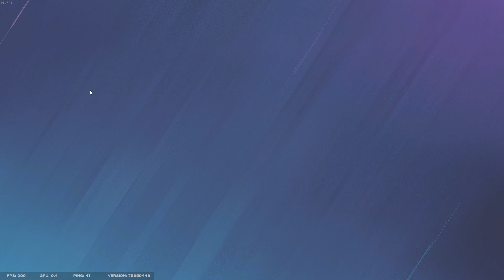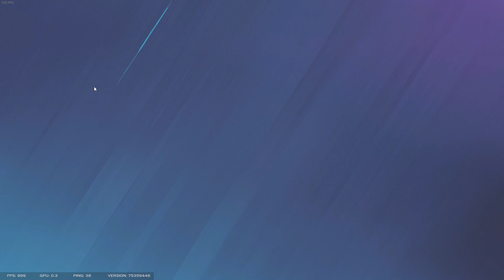Playing with new people is fun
casual 10-1